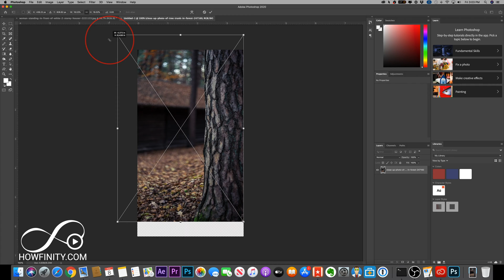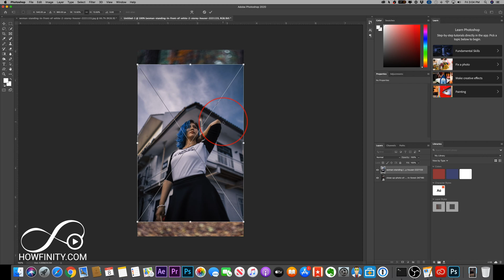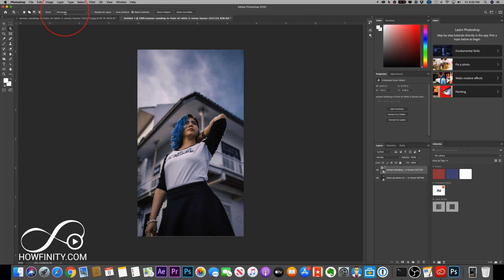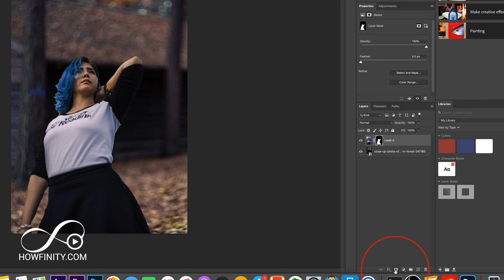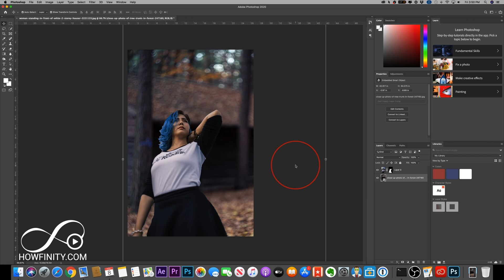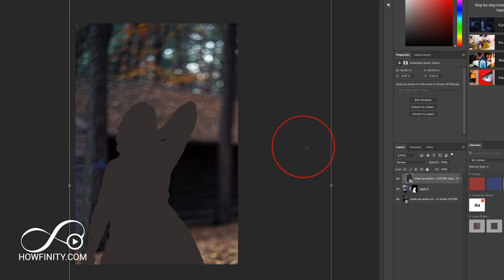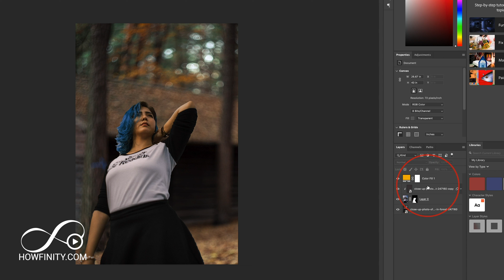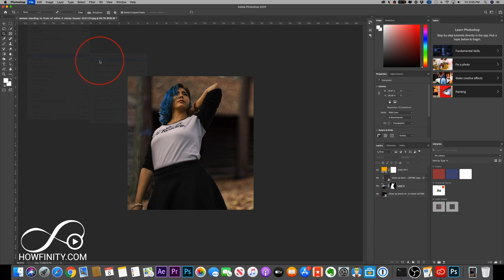How to Remove a Background in Photoshop Fast with Photoshop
If you want to try Photoshop 2021, here is a link to a 7-day trial, so you can follow along.

You can quickly remove a background behind a person in Photoshop 2021 using a new background removal feature.

Previously, you could remove and replace a background by making a selection around a person and the process took some time.  With the new selection feature, it's almost automatic.

All images used are from Pexel or licensed from Envato.